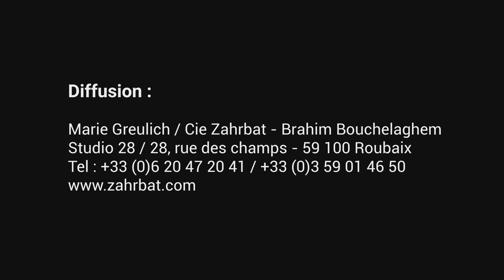Usure trailer / cie Zahrbat / Brahim Bouchelaghem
Chorégraphie | Brahim Bouchelaghem
Interprétation | Fouad Atzouza, Link Berthomieux, Ismaera, Chinatsu Kosakatani, Admir Mirena, Sacha Vangrevelynghe et Brahim Bouchelaghem
Musique originale | Nicolas de Zorzi, Musiques additionnelles | R.ROO et Diaphane
Lumières et scénographie | Adrien Hosdez
Construction  | Quentin Hosdez
Régie Générale| Philippe Chambion
Administration et coordination artistique | Marie Greulich

Production | Compagnie Zahrbat
Co production | Espace Culturel Ronny Coutteure – Ville de Grenay
Avec le soutien de (résidence) | Montpellier danse; Atelier à Spectacle de Vernouillet ; FLOW, Centre Eurorégional des Cultures Urbaines – Ville de Lille ; Théâtre des 4 saisons à Gradignan et Pôle en Scènes/Albert Camus
Avec le soutien de | La ville de Roubaix, de la DRAC Hauts-de-France et de la Région Hauts-de-France et du Conseil Général du Pas de Calais
Durée | 1 heure 7 minutes